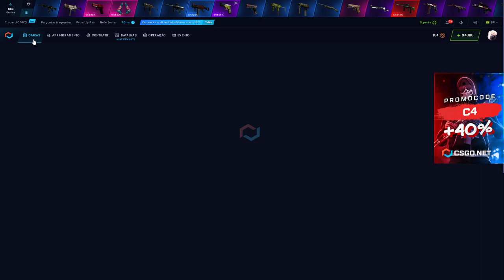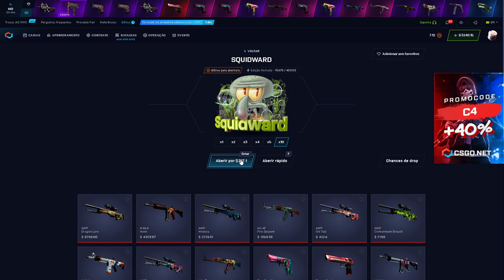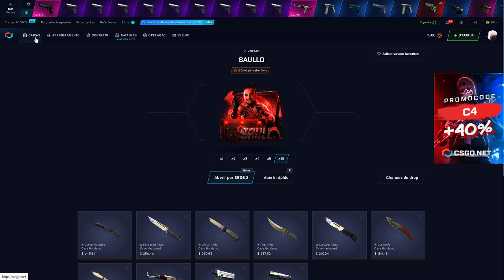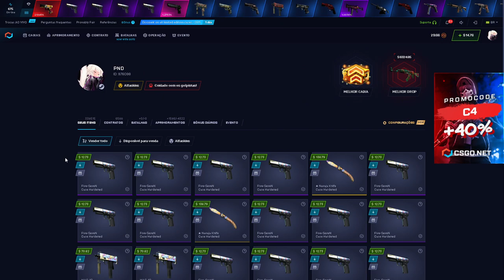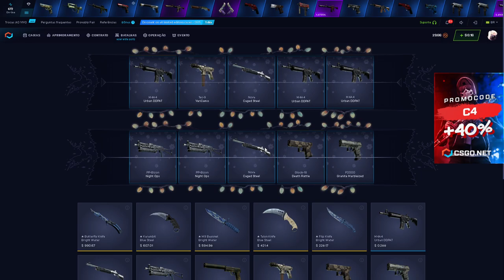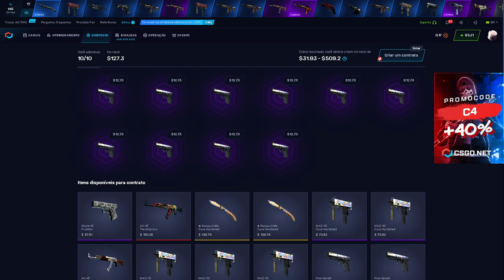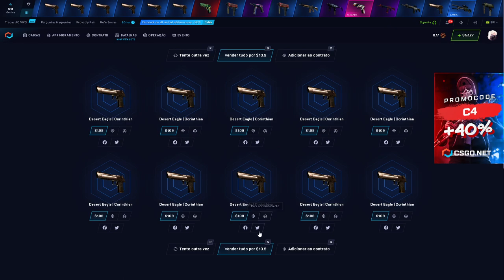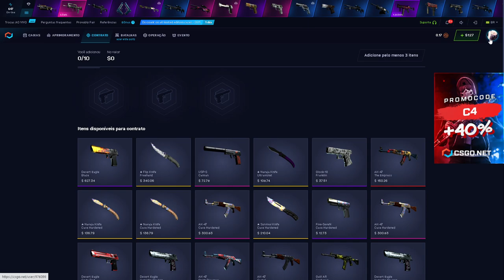CONTRATO com 10 MAC-10 RARAS! DEU BOM?